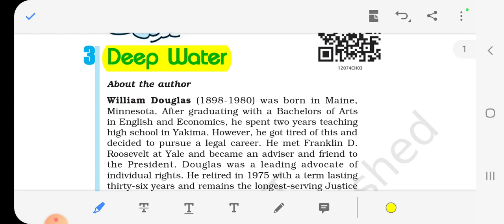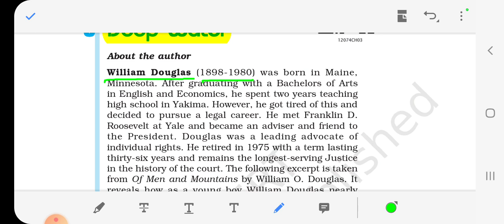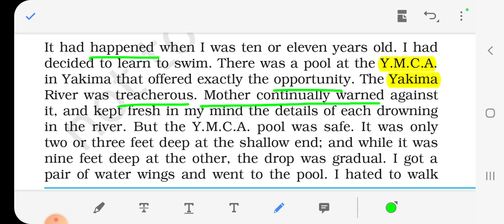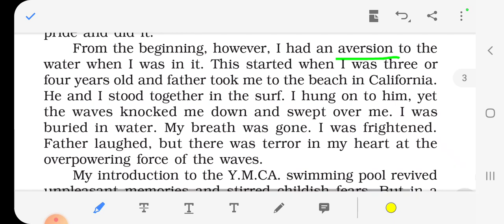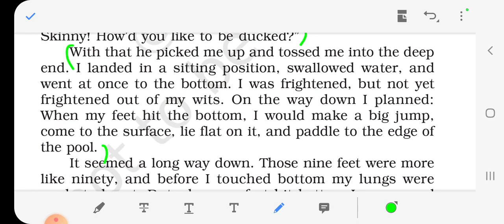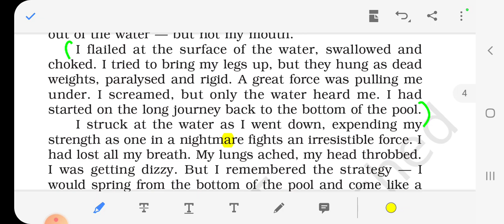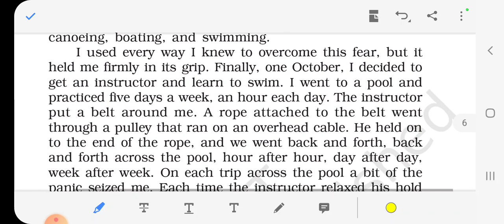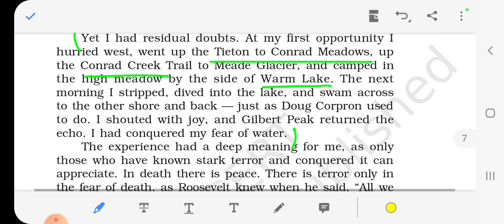Deep Water, Critical Analysis, class 12, Flamingo